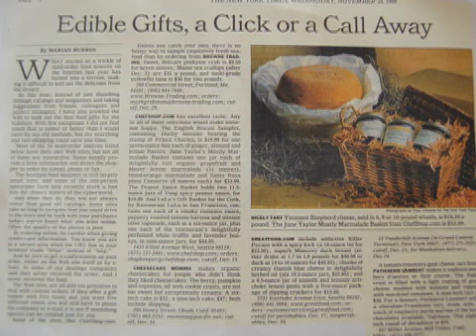Uniquely Ukiah: Cheesecake Momma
Ukiah, California